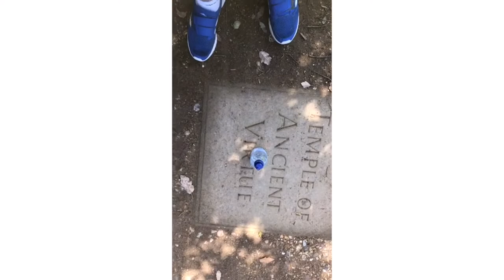Stowe School Edition| Pizza Panda